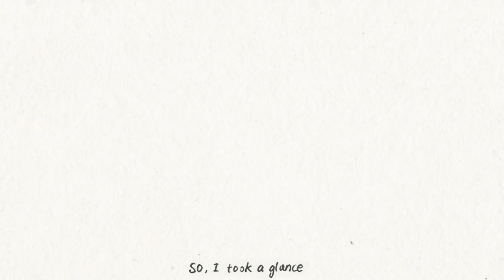"Bug" an animated short by Saichai Hu